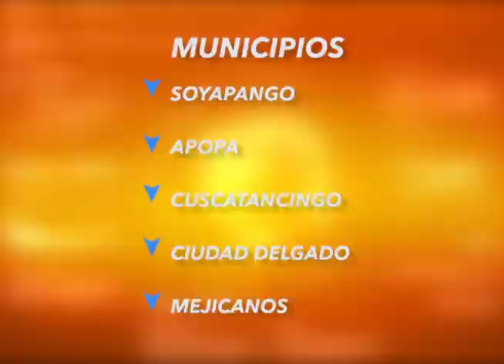Autoridades de seguridad implementan plan de prevención con parques de convivencia